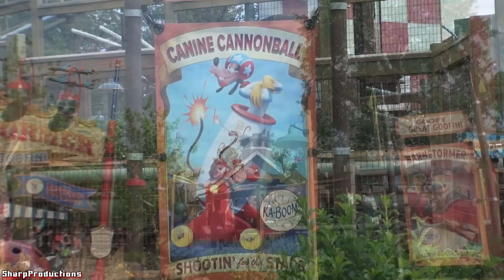Barnstormer (On-Ride) Walt Disney World's Magic Kingdom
Front Rider's Perspective on Barnstormer (Vekoma: Junior Coaster) at Walt Disney World's Magic Kingdom in Lake Buena Vista, Florida, USA.

Height: 30ft
Speed: 25mph